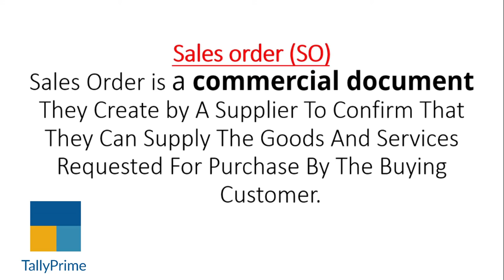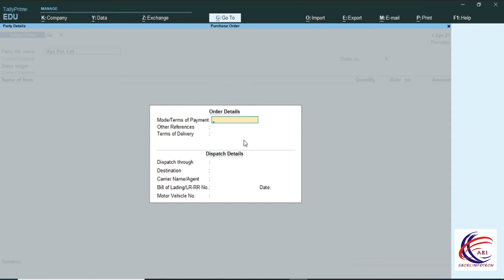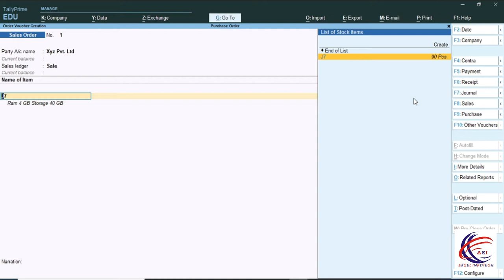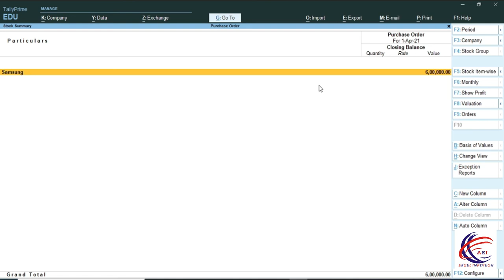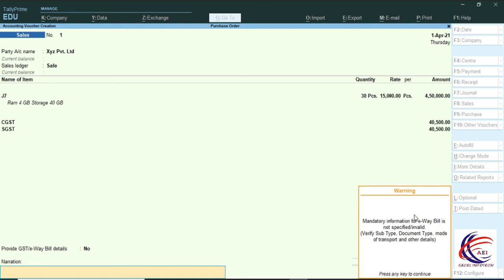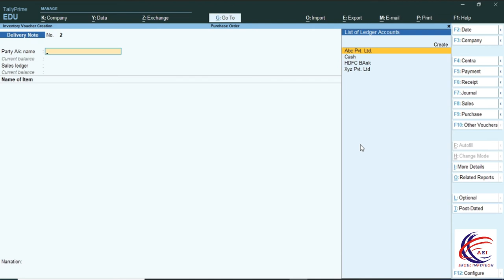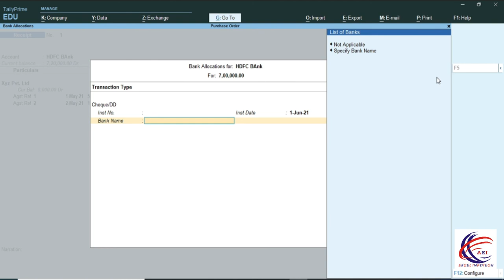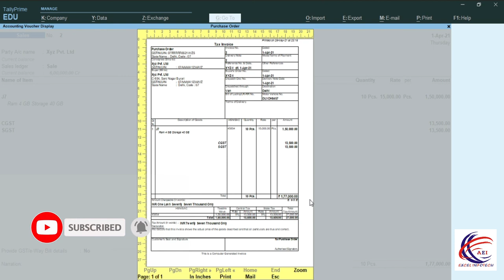Sales Order -How To Pass Sale Order in Tally Prime-Delivery Note - Rejection with GST & Bill Print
बिक्री आदेश (एसओ) बिक्री आदेश एक वाणिज्यिक दस्तावेज है जो वे एक आपूर्तिकर्ता द्वारा यह पुष्टि करने के लिए बनाते हैं कि वे खरीदार ग्राहक द्वारा खरीद के लिए अनुरोधित वस्तुओं और सेवाओं की आपूर्ति कर सकते हैं।
Sales order (SO) Sales Order is a commercial document They Create by A Supplier To Confirm That They Can Supply The Goods And Services Requested For Purchase By The Buying  Customer.

Cover Topics :-
1. How To Download Tally Prime
2. How To Install Tally Prime
3. How To Activate Tally Prime
4. How To Create A Company
5. How To Create A Ledger